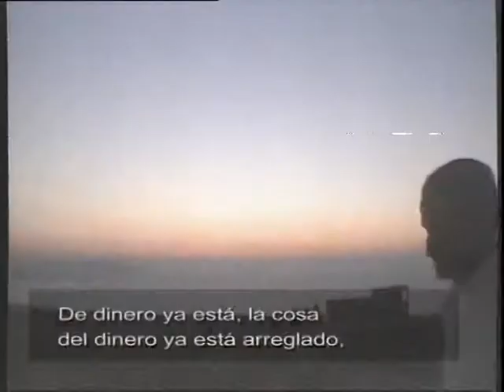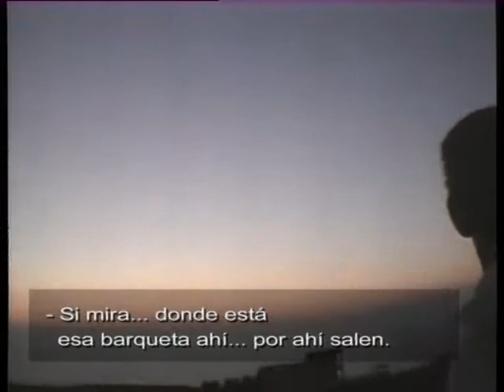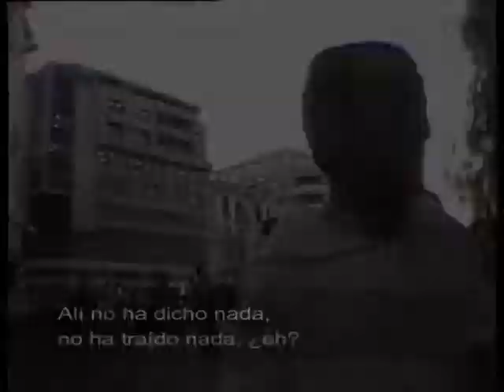La lucha de los inmigrantes por llegar a Europa en pateras 2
Me gustaria ser amistoso en los criterios negativos y tener un buen puñado de suscriptores ,que los videos gusten y trataré de ser lo más auténtico posible .